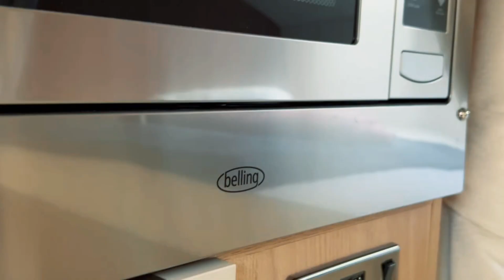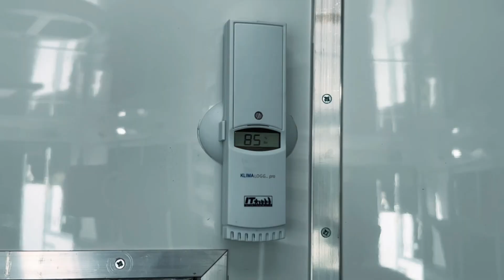EQ New Build 5 large Stall / 6 Berth on an Automatic 18-tonne Scania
With practicality and comfort for horse, rider, driver and groom alike, start your EQ journey today by contacting us for more information about building the horsebox of your dreams.

• Euro 6
• Automatic gearbox
• Full Scania service history
• Rear Air suspension
• Registered 2016
• Stainless steel Spot Light bar, great for night driving
• Stainless steel bumper bar with LED lights
• Grill with LED lights
• Overall length approx. 36ft 6” / 11.12m

- Practically designed
- Spacious horse area
- 5 Stall
- Bonded windows
- 18mm thick rubber matting
- 2 way battery operated horse fans
- Slimline, slanted, underslung tack lockers
- Full width underfloor storage
- CCTV

- Pop Out
- 6 Berth
- Heating (underfloor option)
- Air conditioning
- Full size oven with 4 ring hob and grill
- Microwave/combination oven
- Large fridge/freezer
- Power points and USB ports throughout
- TV DVD player
- Blue Tooth Connectivity
- Surround sound
- Luxurious leather upholstered seating
- LED lights
- Spacious bathrooms
- Heated chrome towel rail
- Counter top basins
- Vanity units
- Ample storage
- Beautiful finishes

EQ - made by riders, for riders.

Established in 2010, EQ builds luxurious, professional and bespoke horseboxes at affordable prices, as well as offering high quality used boxes, jumps, apparel and accessories. Flexible and affordable finance options available.